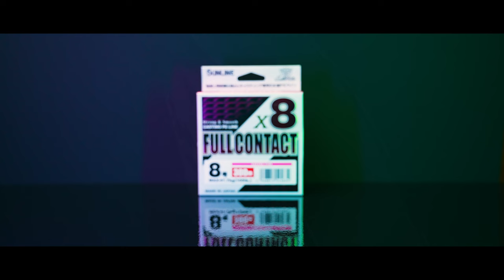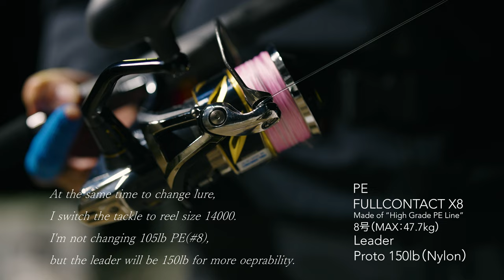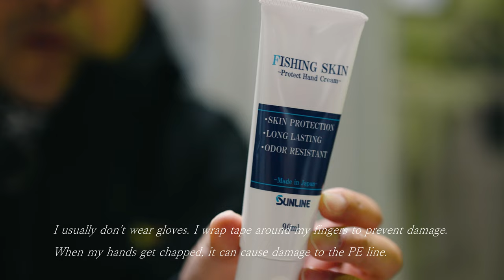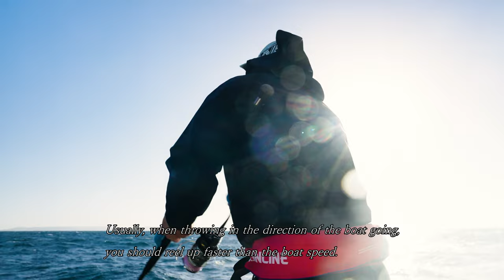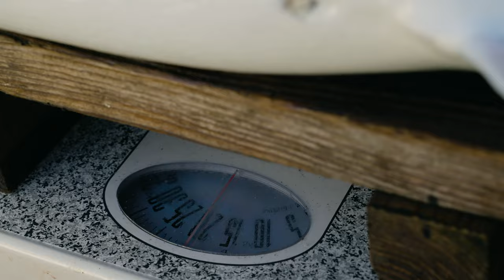【Big catch of King fish】Casting Game for Kingfish in Yamaguchi Japan.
Kingfish continues to fascinate anglers.
A violent bite on a lure swimming on the surface of the water. And the overwhelming speed and power.Endurance to keep resisting until you catch it.
The great feeling you get when you overcome everything.

Casting for Kingfish is everything that game fishing is all about.

The fishing location was on the Sea of Japan side of Yamaguchi Prefecture on December 8, 2023.
This is still the time to chase relatively large baits such as young mahi-mahi(dolphinfish) and needlefish(garfish).
Since large lures are effective, tackles are mainly set up for PE line #8 to #10.

In the morning, the tide and wind were good, making it easy to respond to the top water.
After that, the tide and wind did not match, but we got a momentary opportunity.

This video is full of difficulty and excitement.

Angler：Katsuki Yamamoto
【Yamamoto’s Tackle Data】
Rod:SINPAA 83Hiramasa(ZENAQ)
Reel:STELLA 14000-XG(SHIMANO)
Line:FULL CONTACT X8 8号(SUNLINE)
Leader:Test leader 150lb(SUNLINE)
Lure:MARINO 300slim(D-CLAW)

Angler：Shoji Matsumoto
【Matsumoto’s Tackle Data】
Rod:Ocean Sprinter 838(TRUTH JAPAN)
Reel:SALTIGA 14000-XH(DAIWA)
Leader:Test leader 150lb(SUNLINE)
Lure:MARINO 260(D-CLAW)